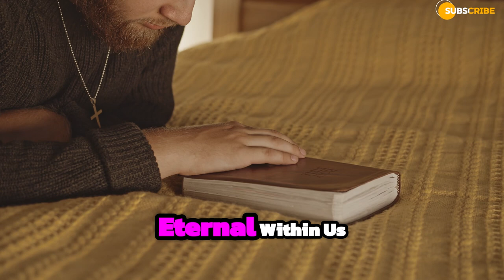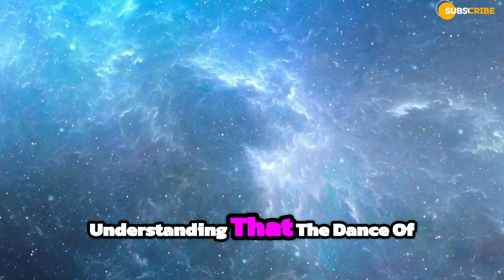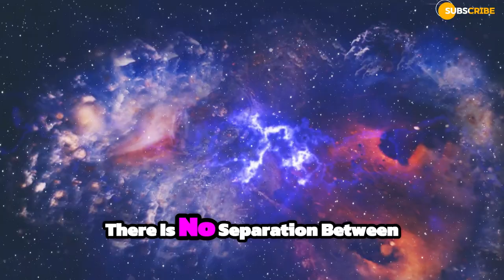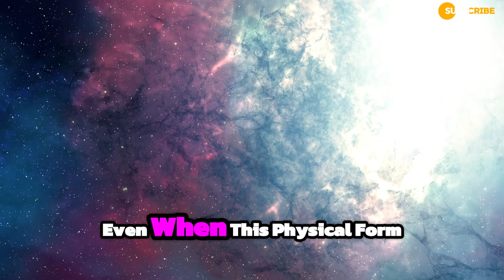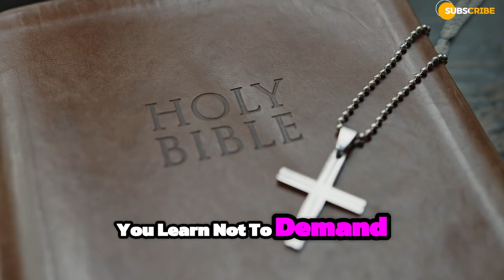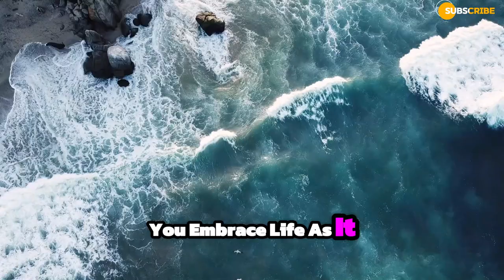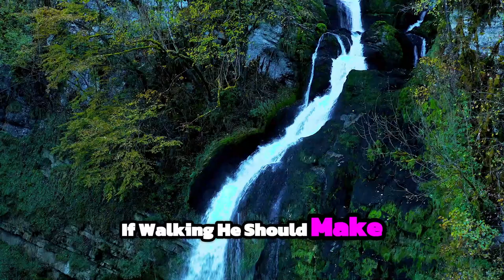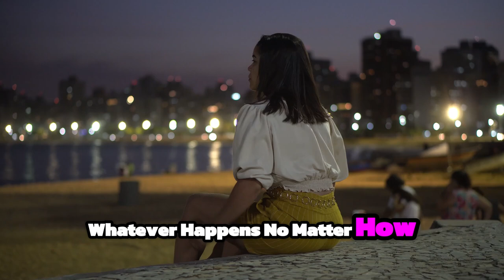You Must STOP Resisting the Present Moment Now! Part 2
In this video, we'll discuss why it's important to stop resisting the present moment. Learn how to cultivate mindfulness and find peace in the now.
In this video, we'll explain why you must stop resisting the present moment now. Learn how to embrace the now and find peace within yourself.
In this video, we'll discuss why you must stop resisting the present moment now. Learn how to embrace the present for a more fulfilling life.
In this video, you'll learn why it's important to stop resisting the present moment and how to live in the now. Don't miss this powerful message!
In this video, learn why you must STOP resisting the present moment now! Discover how letting go of resistance can bring more peace and joy into your life.